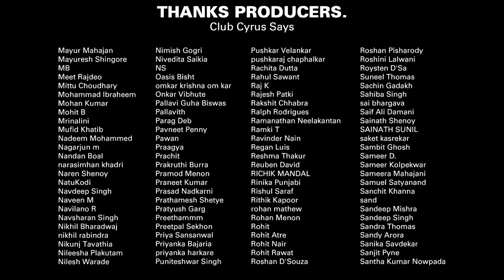Italy To Ban English Language ft. Owen Roncon & Abbas | #1147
Welcome to Cyrus Says, Cock & Bull!

In today’s episode, Cyrus is joined by Owen Roncon, Chief of Business - Live Events, BookMyShow & Abbas! Today, Cyrus is talking about flexes here & there.

In the show: We get to know of how Owen used to rag (humorously) on Cyrus during college days and how he met his wife, Priya Dutt. Topics discussed: Italy to ban use of English Language, and the YouTube couple that crashes cars for views. Tune in for this and much more!